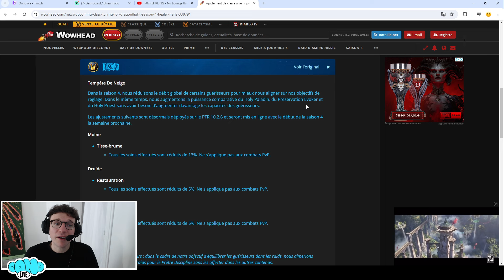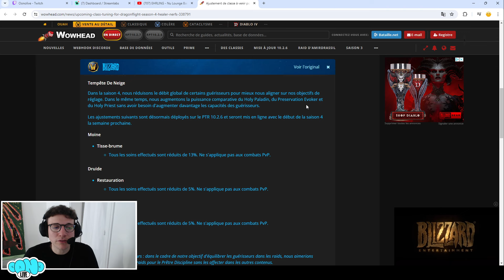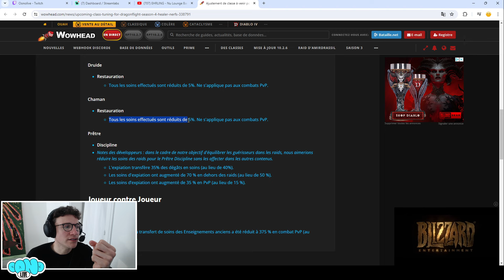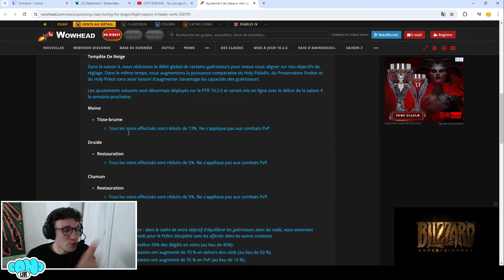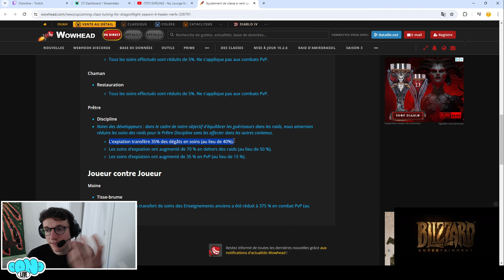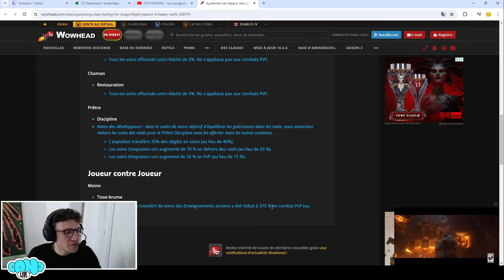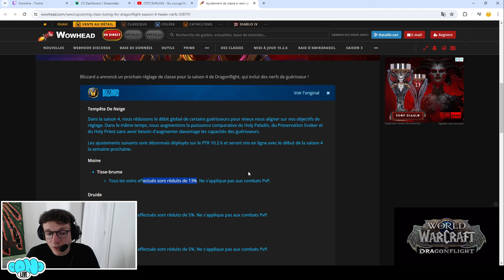NERF DES HEALS POUR LA SAISON 4 ! (pas de panique)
Chaine Youtube à utiliser avec une extrème bienveillance et une gentillesse à toute épreuve ... et c'est pareil pour l'espace commentaire :)

Ici c'est simple : Une vidéo par jour ! (n'oublie pas d'activer la 🛎️)
Et si tu es dans un good mood, laisse un pouce 💙

MERCI